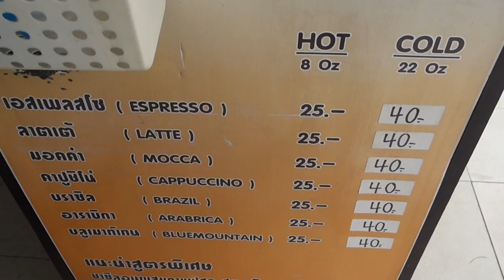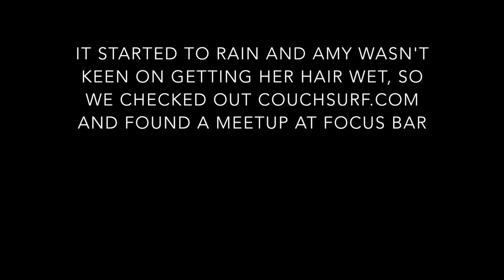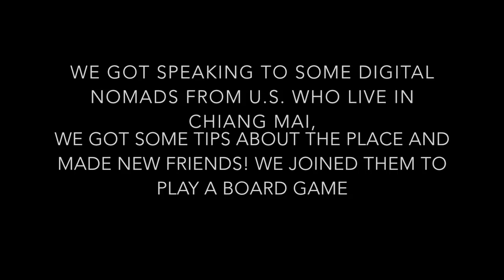Dave Uncovered 12 Aug 16- Blog 2 - Moonshine and Board Games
This video is about Dave Uncovered 12 Aug 16- Blog 2 - Beer and Board Games. Chilling in Chiang Mai, left the City to live  life in South East Asia.